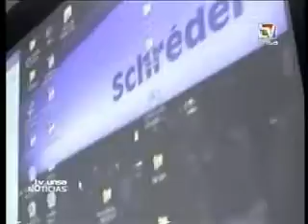Schréder en TV UNA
TV UNA emitió una nota sobre la charla técnica gratuita que brindó Schréder en Arequipa.